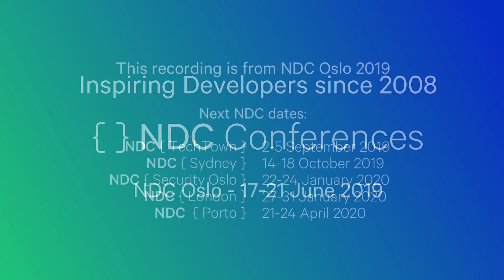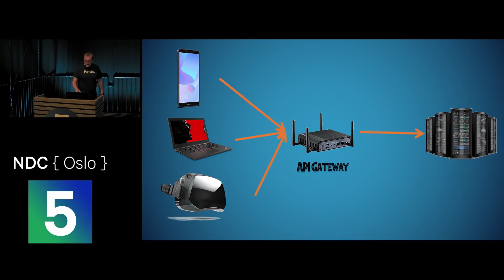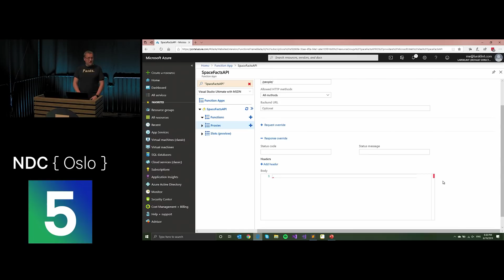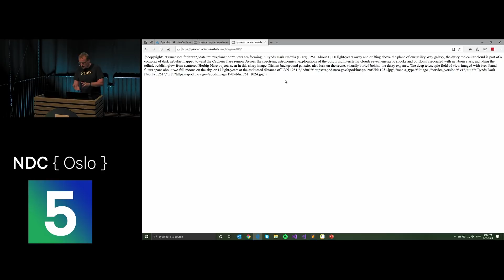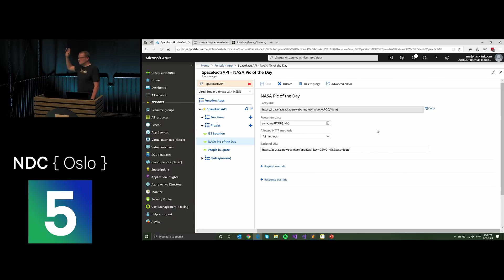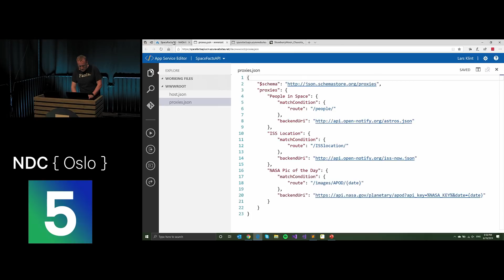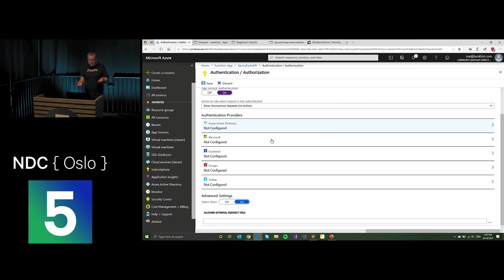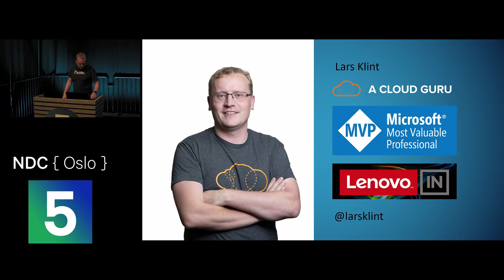Building APIs Rapidly with Azure Functions - Lars Klint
APIs are what makes the Internet go around. Every SaaS, data driven and on-demand kitten business exposes their data over an external or internal API. Which means you need one too, right? Of course you do.
Creating an API that conforms with OpenAPI standards, can scale up and out, can be extended easily, and can be easily maintained is the Nirvana of API architecture. This is exactly the promise of building an API with Azure Functions, and it is super fast too!

In this session, you will learn to quickly create a full blown API using Azure Functions, create a proxy to forward requests, adhere to OpenAPI standards, easily extend and more. At the end of the talk we will have built an API that is (almost) production ready straight away. We then compare this process to other API frameworks to get the real world picture.